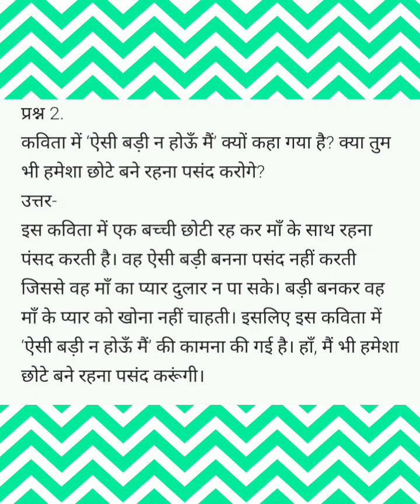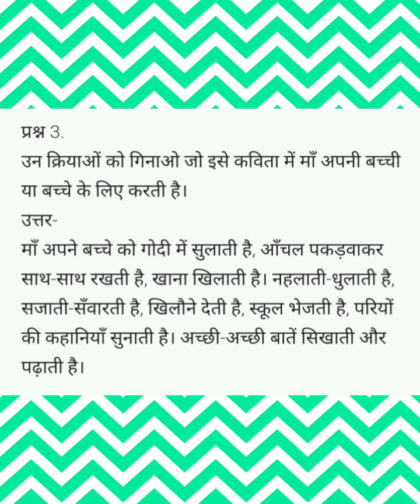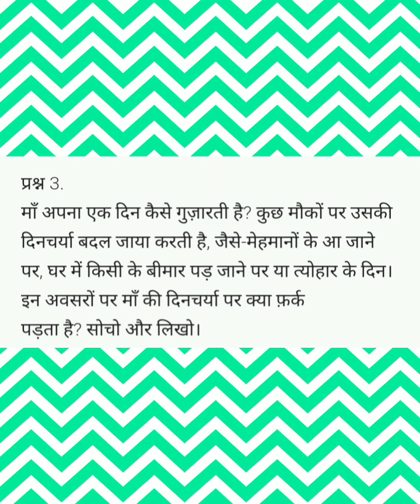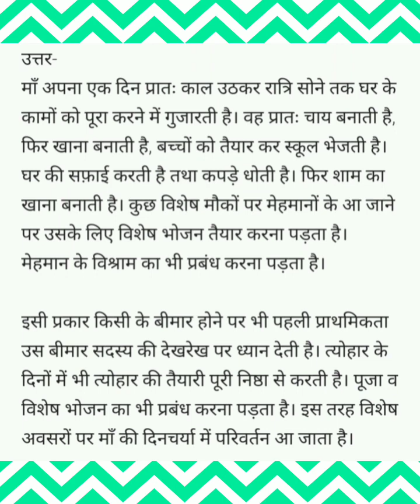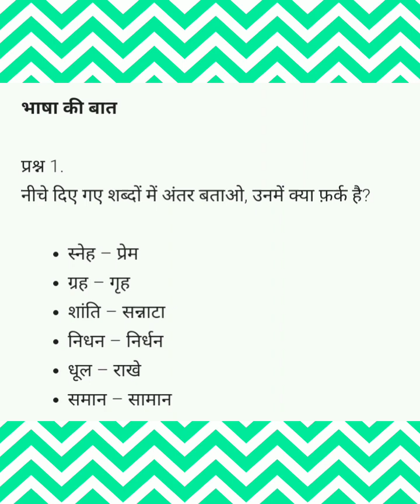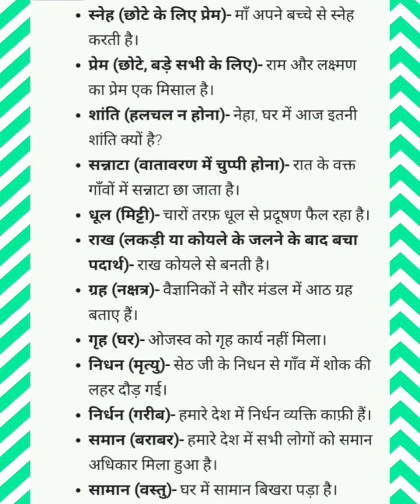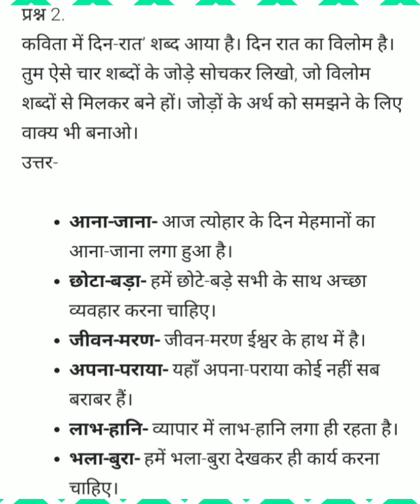Malayalam Explanation of Questions & Answers of Hindi NCERT Class 6 Chapter 13 मैं सबसे छोटी होऊँ